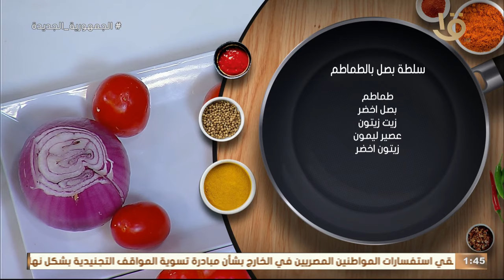أحلى سلطة للدايت أو الريجيم "البصل بالطماطم" شهية ولذيذة 🤗🌹 مع مطبخ أكلة أمي